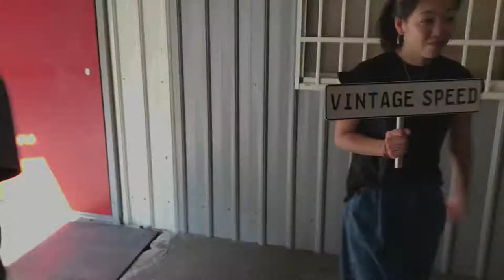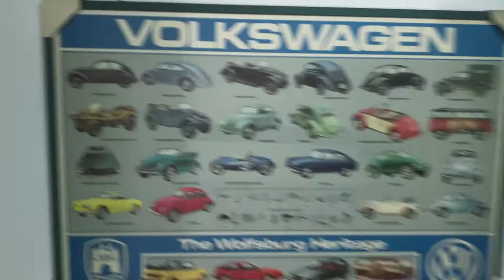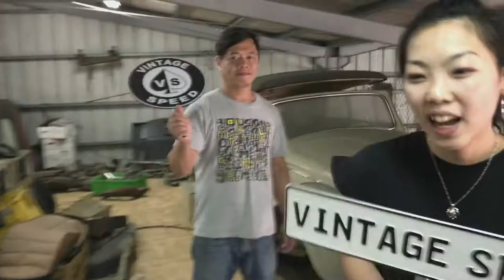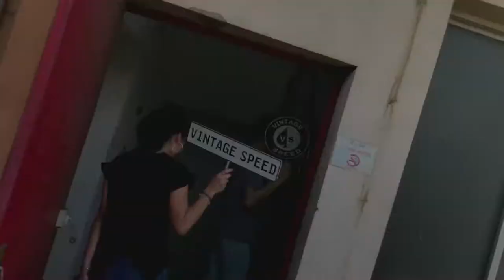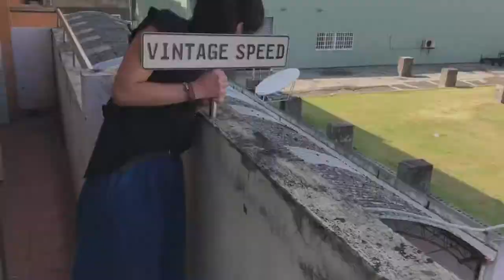Vintage Speed Shop Tour Un paseo en la tienda y planta de Vintage Speed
Vintage Speed Shop Tour Para que conosca mas quienes somos, cuales son los productos, y lo mas importante es de compartir con ustedes el espiritu de Vintage Speed!